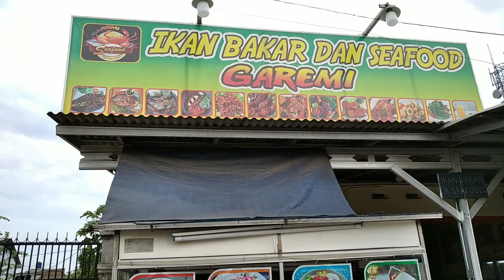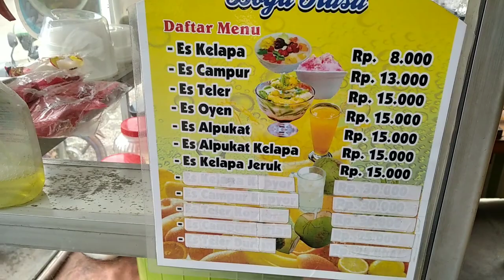ES CAMPUR, OYEN, ES TELER SEMUA ADA DI SINI, HARGA MURAH PORSI MELIMPAH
Es campur, oyen, es teler

Harga : mulai 13k sd 15k

Lokasi : ds. Wanajaya kec cibitung kab Bekasi Jawa Barat - Indonesia
Samping Paris cake & Bekery

Semoga video ini bermanfaat bagi teman semuanya

Terima kasih
Salam @lestarikuliner7320